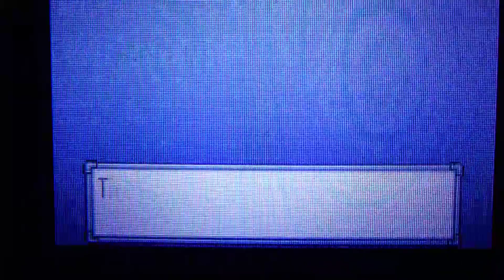Pokemon Sapphire Pt. 12 How'd you like me now?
The fifth badge and the battle between child and father. The results look good. Thank you so much everyone.